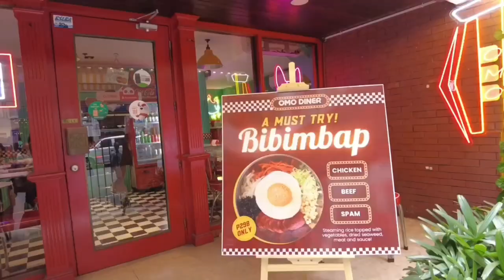SLICE OF LIFE: cafe hopping, back on campus, boxing, cleaning my desk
↳ about me♡

↳bgm♡
Track : Purple Planet Music - Furry Friends
▻ Artist : pilo
Tittle : stay a minute
▻ Music "Lounge of Groove" by ‘Blueor & One Million Flowers’

↳tags♡
sliceoflife dailyvlog dayinmylife morning routine productive day in my life that girl routine boxing uni vlog org fest chill vlog ph philippines coffee shop daily vlog college work from home lofi bgm

patricia♡